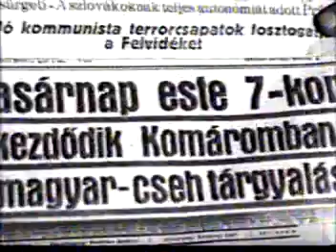WW2 Hungarian Liberation troops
Liberation of Satorujhely and Ipoly from the Czech-Slovak state by Hungarian liberation troops.